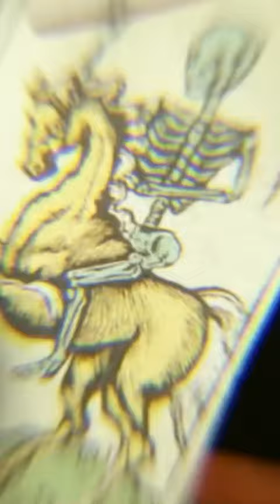Get To Know: KRAVEN THE HUNTER!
The Comicbook.com is back, and we think it's time you get to Know Kraven the Hunter before his big movie premieres later this year, and hot on the heels of the wild Kraven The Hunter Redband trailer. So just who is this hunting obsessed Spider-Man Villain...and what makes him so dangerous to both Spider-Man and the rest of the super heroes of Marvel Comics? And just what appears to have changed about Kraven The Hunter from the marvel comics to his adaptation to the big screen with Sony Pictures?

Find out as we bring you all the origins, powers, friends, foes and marvel comics lore you need to get to know: Kraven the Hunter!